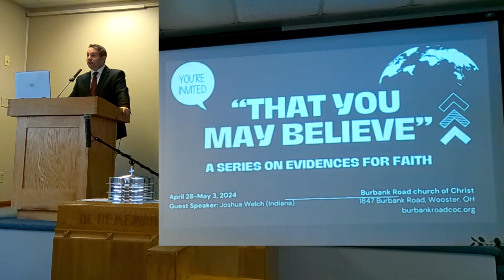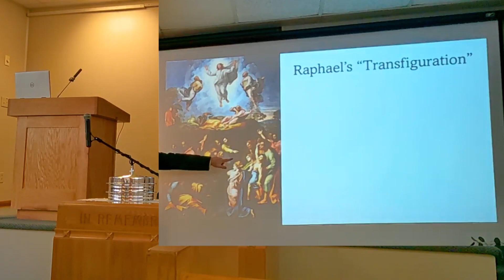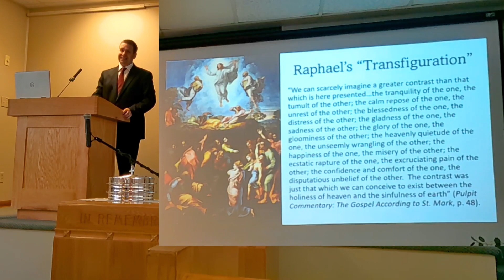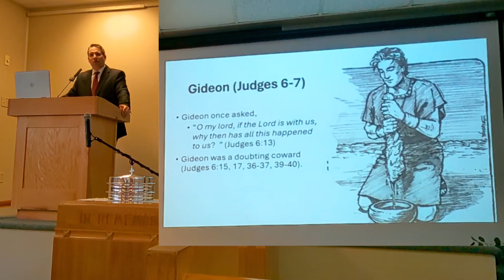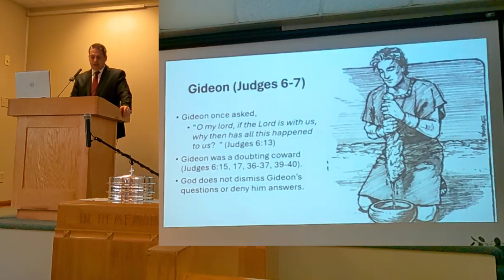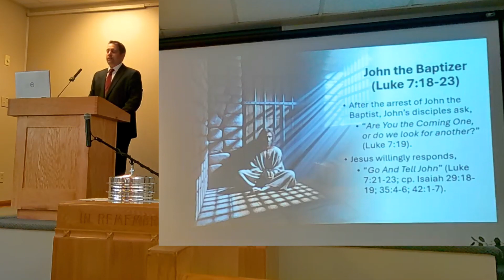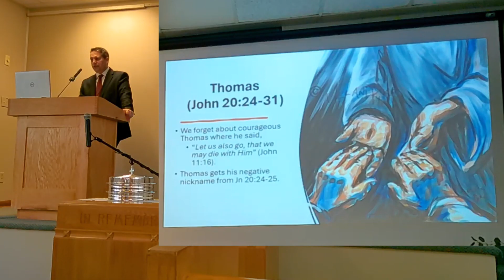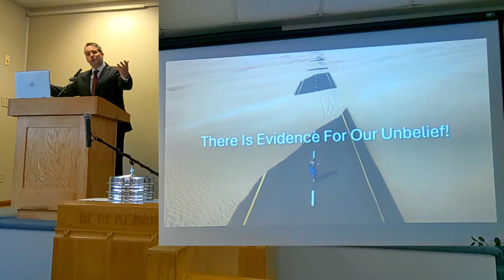Evidences: Gideon, John, Thomas, Paul, and Me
By Joshua Welch